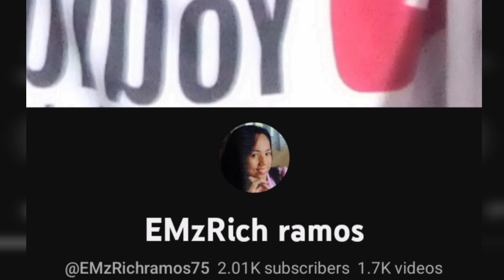HOW TO SOLVE 2x2x2 RUBIK'S CUBE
Magandang-araw mga Ka Rubik's, turuan ko kayong magbuo ng 2x2x2, yung pinakamadaling method, tara at samahan nyo ako,maraming salamat po sa mga suporta nyo mga Ka Rubik's, at paki suportahan na rin ang mga members ko,maraming salamat po;

@GoodVibesMaris  tita
@KaKangsFootCravings  ganda
@NiandraVlogz       kapatid
@IntraPowerlifestyles  kabsat